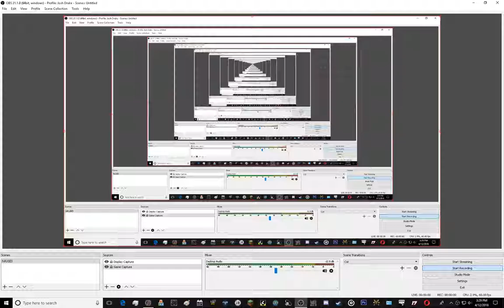Short Track Tempers #1 | Original Cup 2006 Carset at Bristol Night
Strap in, and get ready for one wild ride: Havoc, Chaos, and cars retiring faster than Ricky Williams in a razorblade factory.